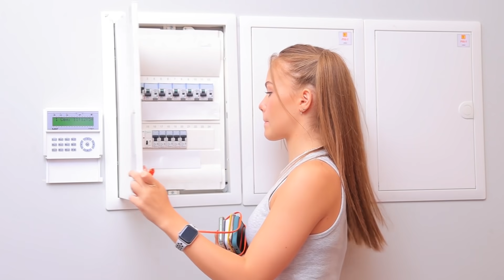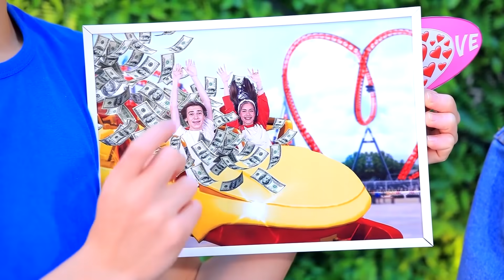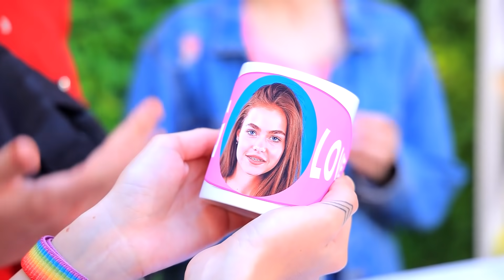Ein Teenager Hat einen Vergnügungspark Gekauft!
Ein Vergnügungsparkbesitzer zu sein, ist in jedem Alter cool. Aber wenn du ein Teenager bist, dann erst recht!